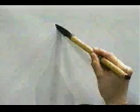Plasma este kanji en tu mente ♋ FUKAI KANJI | GAMBATEANDO - Japones Para Todos con Teshimide 深い日本語